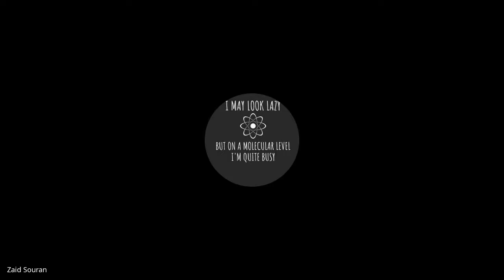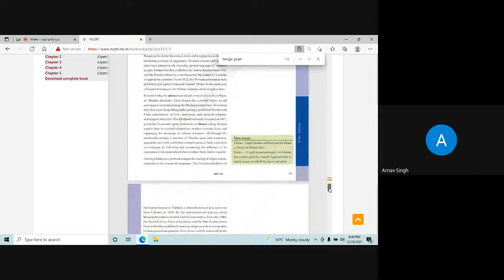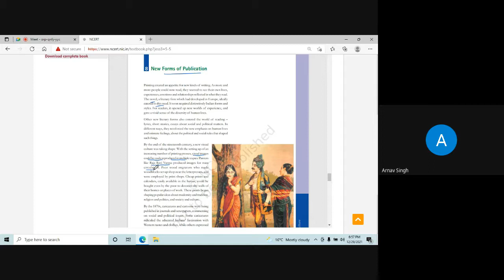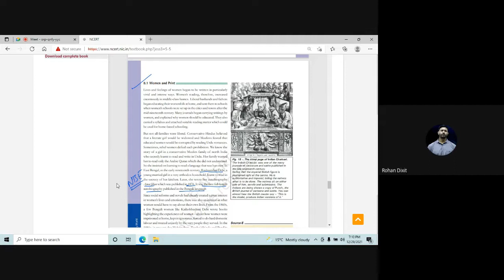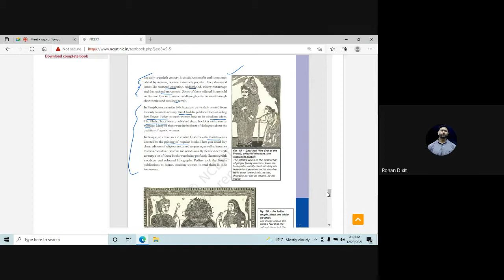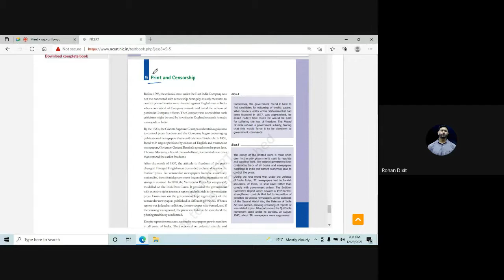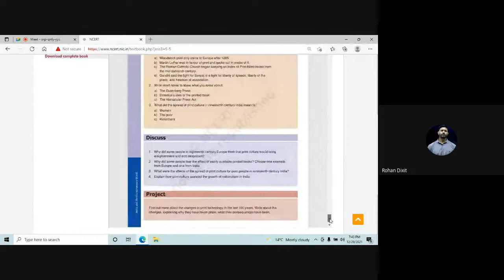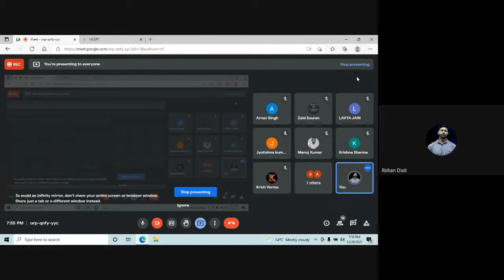orp qnfy yyc 2021 12 29 at 05 02 GMT 8